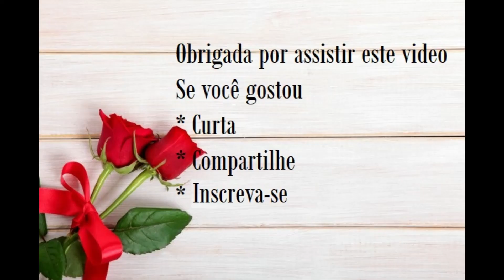TONEL (TAMBOR) NA DECORAÇÃO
UMA DAS GRANDES TENDENCIAS DO MOMENTO SÃO OS TONEIS (TAMBORES) NA DECORAÇÃO, ESCOLHI ALGUMAS IMAGENS DE COMO USA-LOS PARA DECORAR UM AMBIENTE.